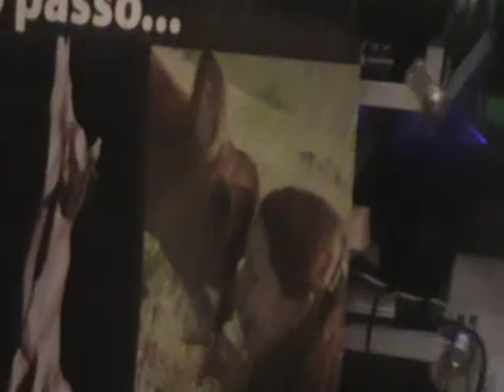cena vegan all'ArciGay Grosseto con TechnoTerra Soundsystem.mpg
Sabato sera del 3 di Dicembre 2011, una collaborazione Associazione D'Idee e ArciGay Grosseto, l'iniziativa si svolge al Circolo Leonardo da Vinci.